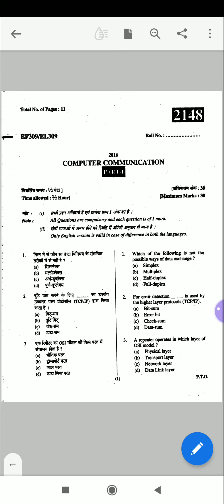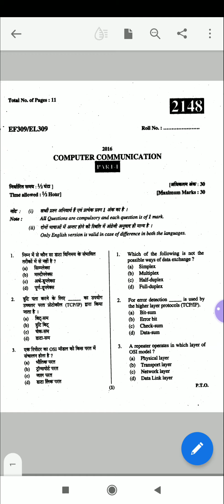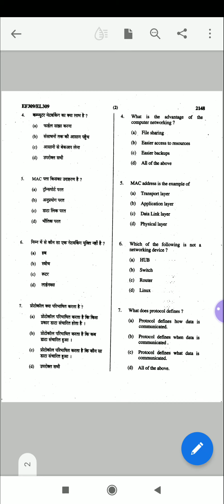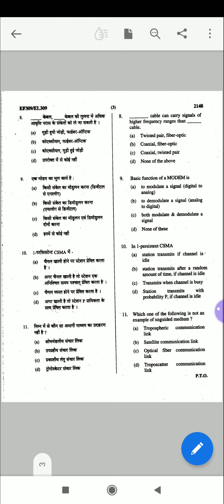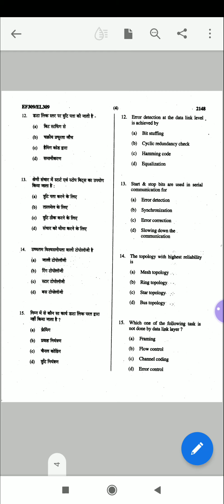EL309 OBJECTIVE QUESTION PAPER BY JITENDRA KUMAR BAROLIYA